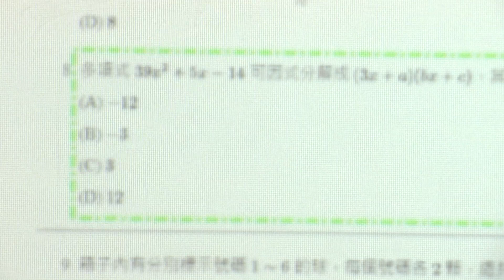Taipei University Develops New System To Help Blind Math Student | TaiwanPlus News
📹Reporters: Rick Yi/Eric Gau

National Taiwan Normal University in Taipei has developed a new system to help the school's first blind student in decades with math.